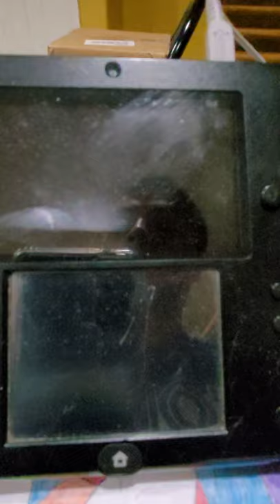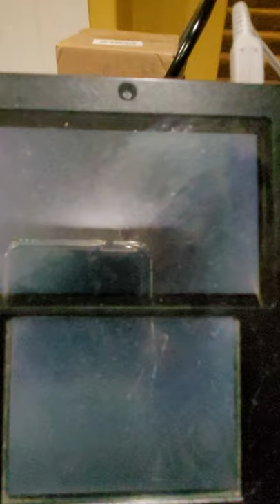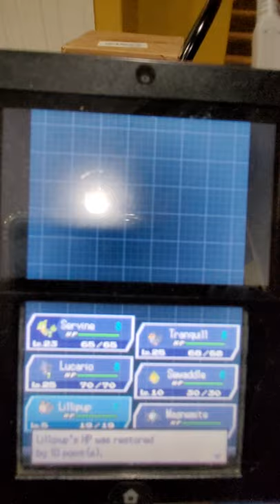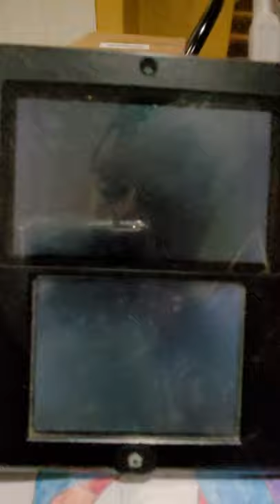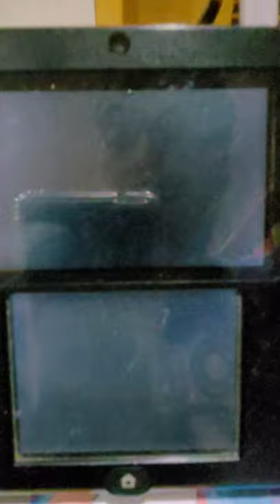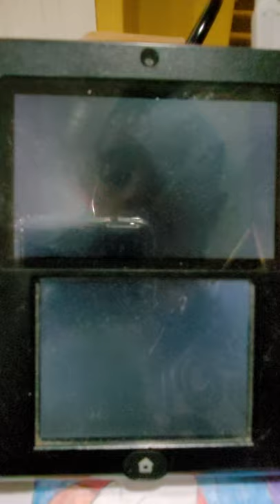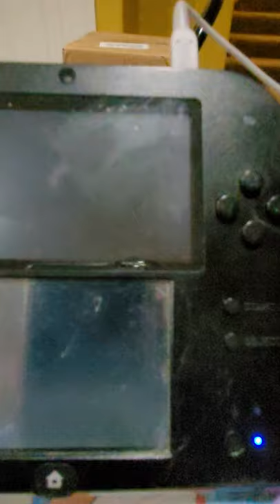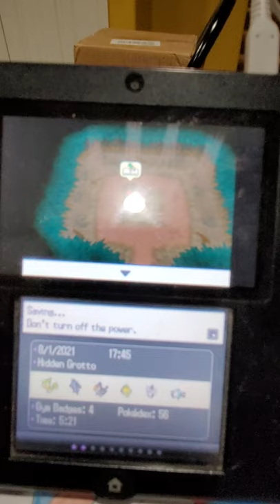Woo! riolu evolved!! Pokemon Black Version 2 part 5